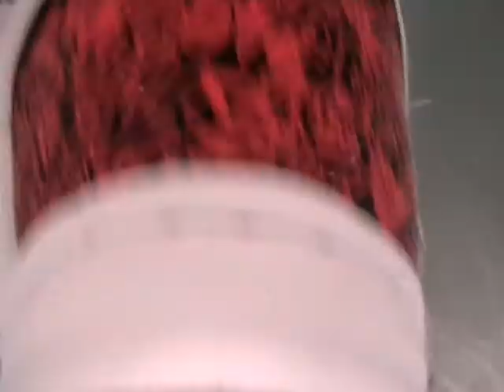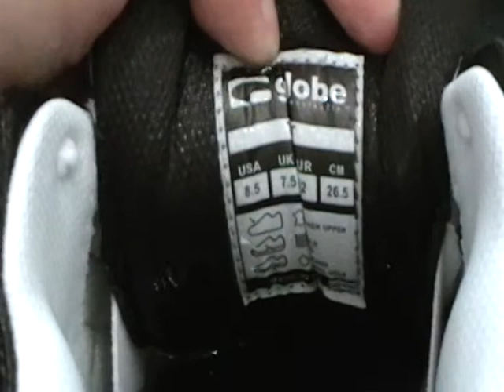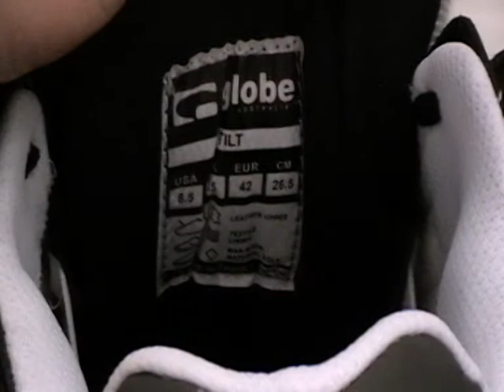Swapping & getting wet DVS Militia & GLOBE Tilt - Part II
Video dedicated to Maria - Zohaib and Jigsaw / part 2